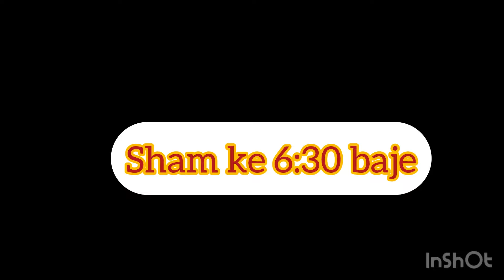Atharv ne मनाया अपना पहला रक्षाबंधन का त्यौहार|आखिरी सोमवारी| खाने में क्या सब बनाया